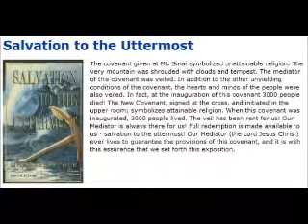Father's Patience - by Rev Daniel Caram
This is a message preached by Pastor Daniel G. Caram on the patience of a father; the one virtue you hear mentioned several times in the scriptures in relation to fathers.